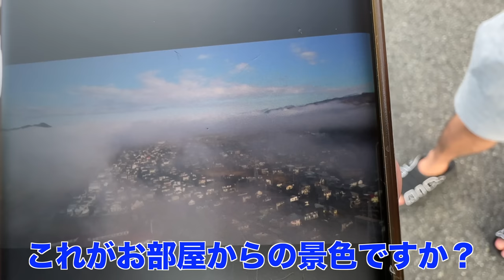【衝撃】田んぼのど真ん中に41階建てタワーマンションが。住民に突撃取材！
今回は日本一存在感があるタワーマンションに行ってきました！
お部屋にお邪魔して景色を眺めたかったなぁ…笑

視聴者の皆さんいつか住んだらお邪魔させてください！！！！

【ワシのSNS】

編集:のぶりん